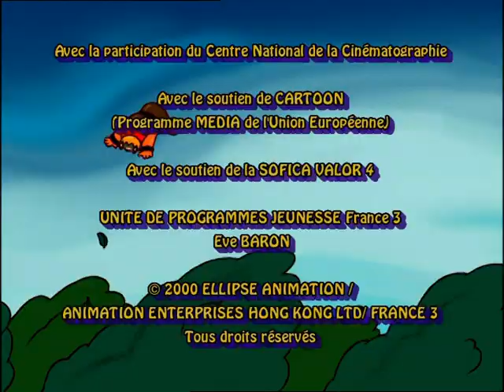Les rois et les reines - "Le déguisement d'Halloween"